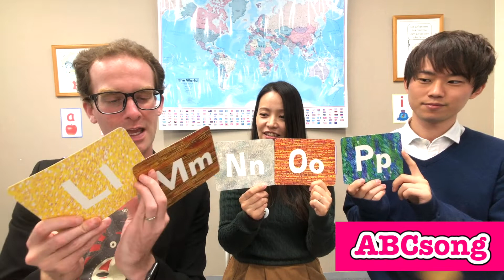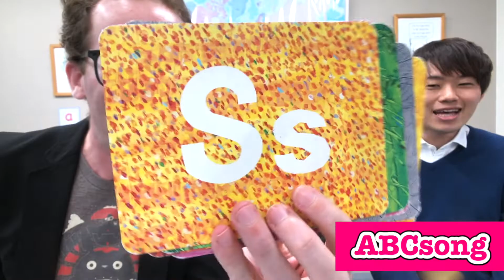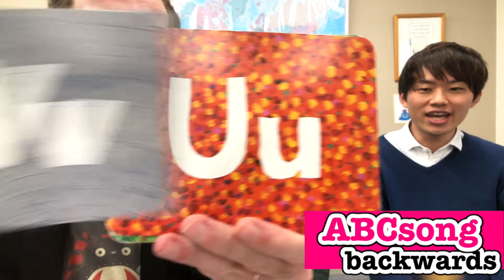【挑戦】ABCソング（アルファベットの歌）をフォニックスで歌ってみた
🔽EAGGの詳しい情報はこちらから🔽

探求型英語学習コミュニティ【Eigo-A-GoGo】

主に3~12歳向けに

英語✕自然
英語✕科学
英語✕歴史
英語✕料理
英語✕アート
英語✕地理
英語✕異文化理解
英語✕時事ニュース

…などのトピックで
毎月70コマ以上の
レッスン・イベントが受け放題！

各国からの経験豊富な講師が在籍！

ママ向けの部活動や
おしゃべり会も定期開催中！
おうち英語初心者ママも大歓迎！

ご興味ある方向けに、
無料説明会（予約制）を実施しております。

★☆★☆Ai(あい)経歴☆★☆★

▷海外在住歴約５年
▷大手英会話スクールマネージャー
▷子ども英語教室「ロジッカ子ども英語」
▷親子英語コミュニティ「Eigo-A-GoGo」

★☆★☆Kazuho(かずほ)経歴☆★☆★

▷児童英語教育・第二言語習習得論を履修
▷外資系ホテルで翻訳・通訳・接客に従事
▷親子英語コミュニティ「Eigo-A-GoGo」 🔽EAGGの詳しい情報はこちらから🔽

英語✕自然
英語✕科学
英語✕歴史
英語✕料理
英語✕アート
英語✕地理
英語✕異文化理解

★☆★☆Ai(あい)経歴☆★☆★

★☆★☆Kazuho(かずほ)経歴☆★☆★